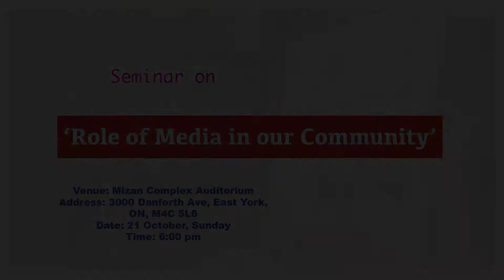Akbar Hussain ll Free Thinker